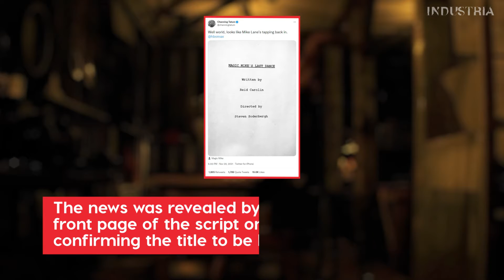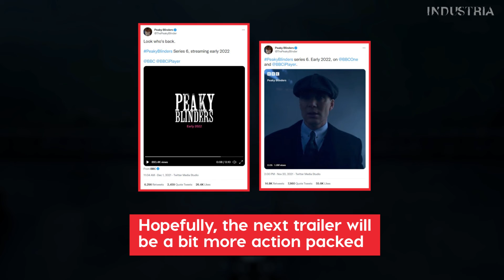The Countdown | 03.12.21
LATEST MOVIE & TV NEWS!

This week, a new Spider-Man trilogy may be swinging into cinemas, Jordan Peele’s Nope wraps production and Magic Mike 3 is confirmed for HBO Max.

Get your weekly entertainment fix with The INDUSTRIA Countdown!